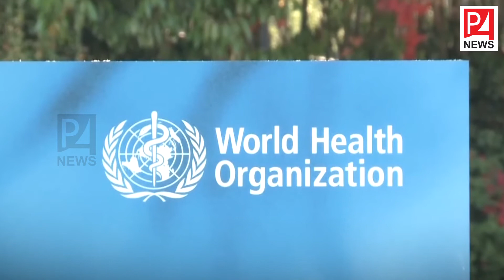എന്താണ് കൊറോണ വൈറസ്? ഭയപ്പെടേണ്ടതുണ്ടോ? | Coronavirus | Corona Virus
എന്താണ് കൊറോണ വൈറസ്? ഭയപ്പെടേണ്ടതുണ്ടോ?